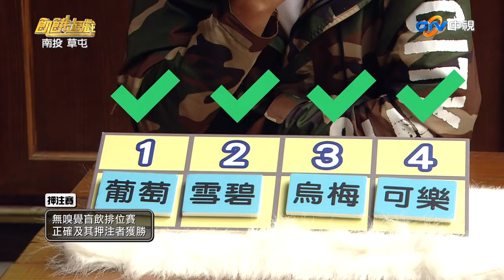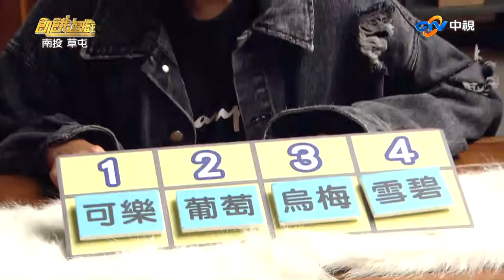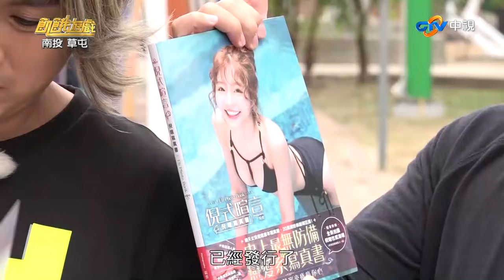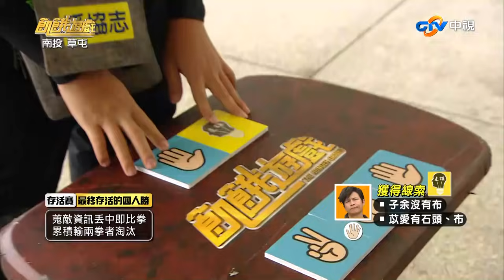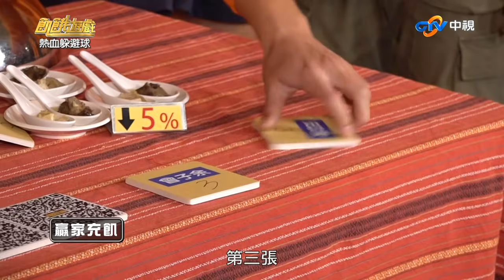【飢餓遊戲完整版】南投 台中 熱血躲避球／王中平、Terry、曾子余、范乙霏、安苡愛、倪暄／EP217_20210110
本集來賓：王中平、Terry、曾子余、范乙霏、安苡愛、倪暄
一、台灣工藝館/早餐任務：以券換食每人限1份。階段1：找齊失散隊友。階段2：蒐集5%券換充飢。
二、蔡氏釀酒/押注賽：無嗅覺盲飲排位賽正確及押注者獲勝。
三、草屯兒童樂園/剪刀石頭布大獵殺：蒐敵資訊丟中即比拳，累積輸兩拳者淘汰，最終存活的四人勝。
四、明台高中/熱血躲避球：9飢民VS. 39學生躲避球賽，外場飢民淘汰學生可復活，先把對方剃光頭的勝。